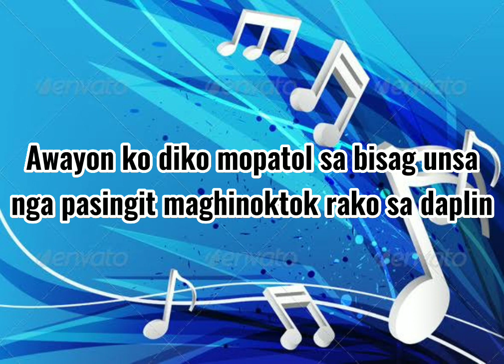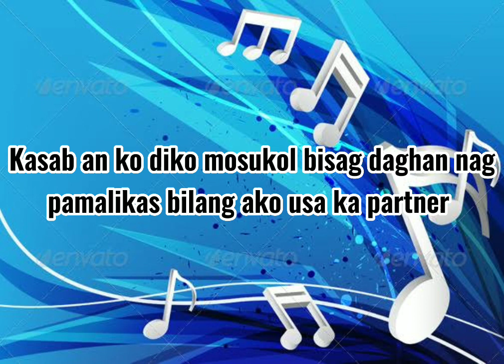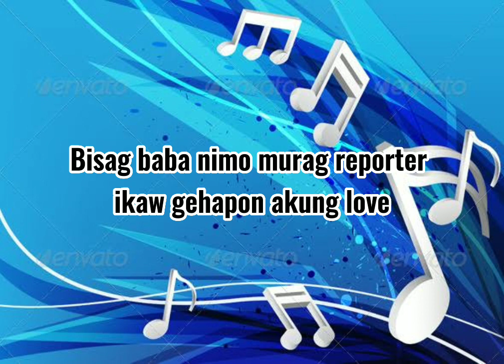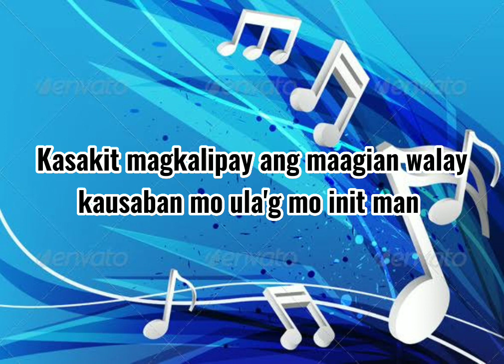Born for you (pagpuyo) bisaya version by Charles Celin lyrics